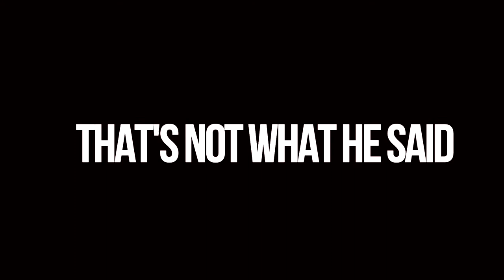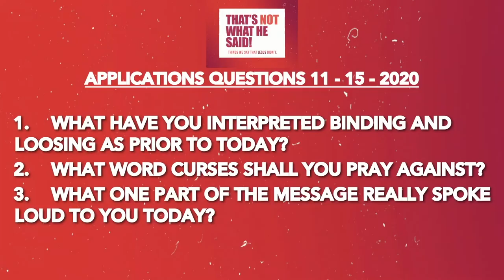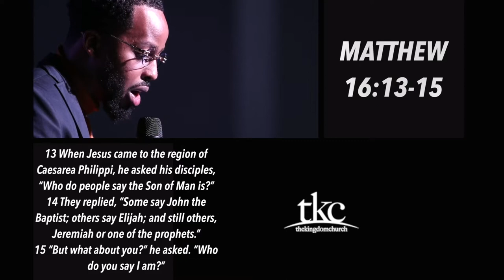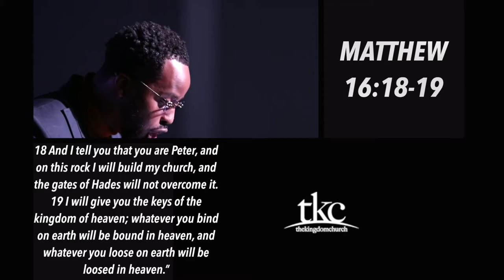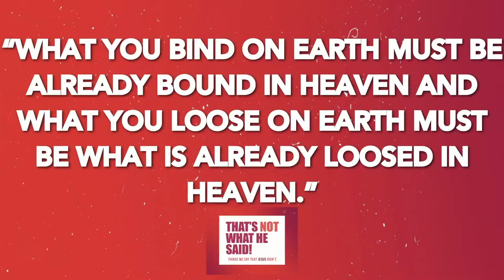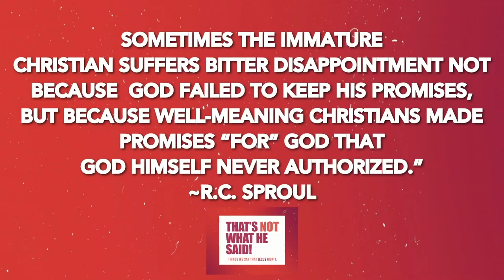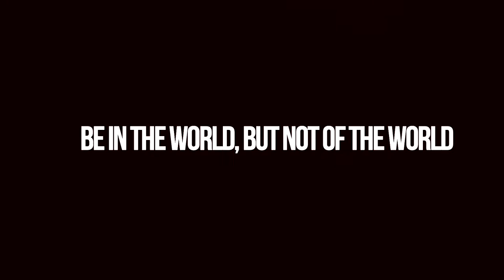That's Not What He Said: Part 7 | Binding and Loosing | Pastor David S. Jacques